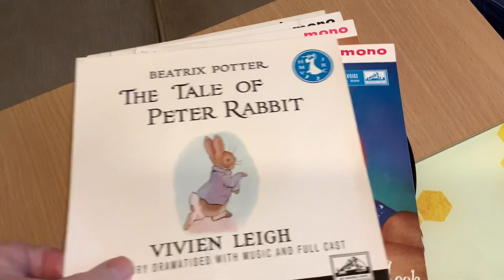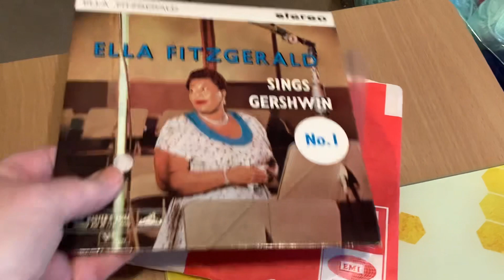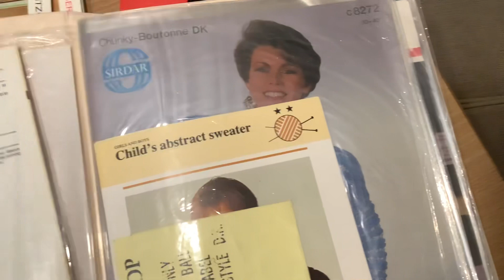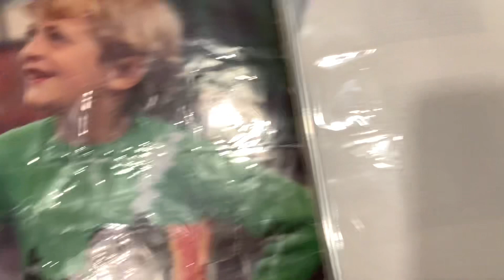Let it snow